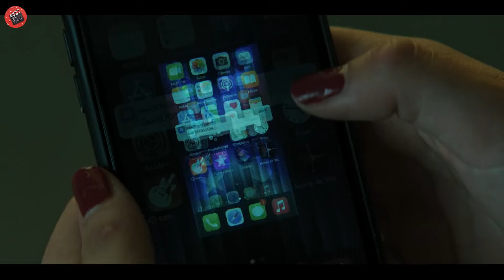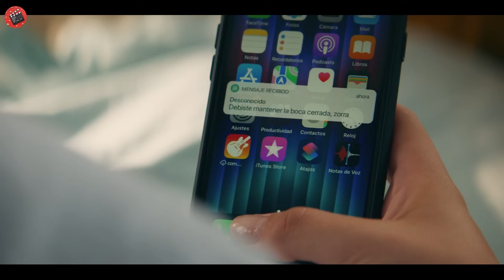Fratele se îndrăgostește de sora vitregă nevinovată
Numele Filmului : MyFault